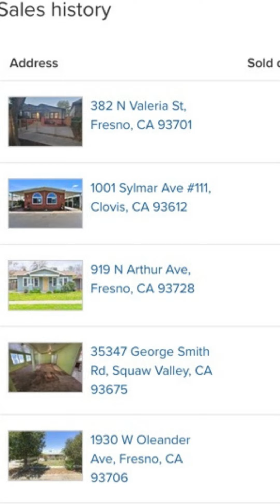Home Buying Success Stories in California - Linda Peltz Realtor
For over a decade, I've had the privilege of helping amazing clients to find, gave offer and buy houses in Central Valley area. Let's dive into some of my client’s success stories and see how we negotiate the deal.
FOLLOW US; CLICK FOR YOUR FAVOURITE CHANNEL